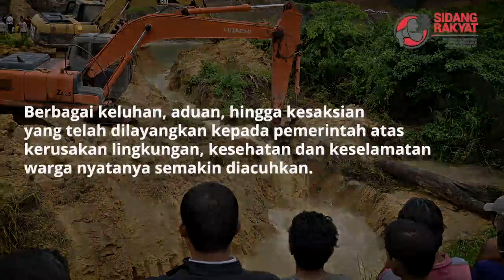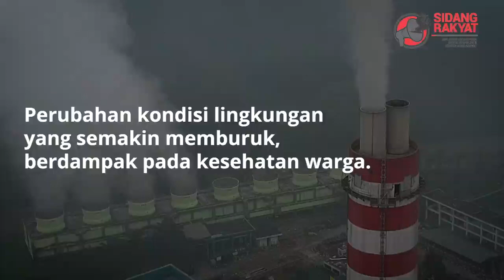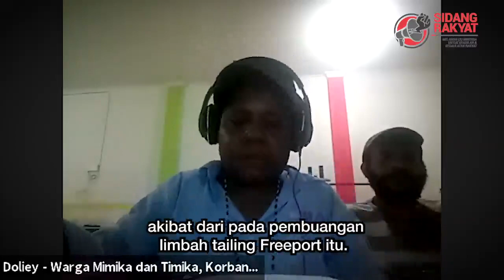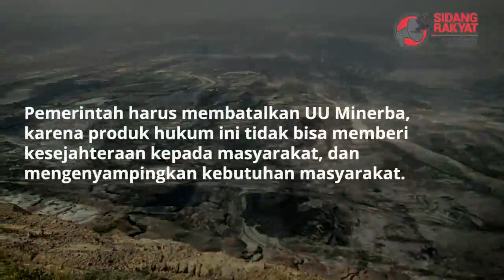Sidang Rakyat - Wilayah Sulawesi, Bali, Nusa Tenggara, Maluku, Papua